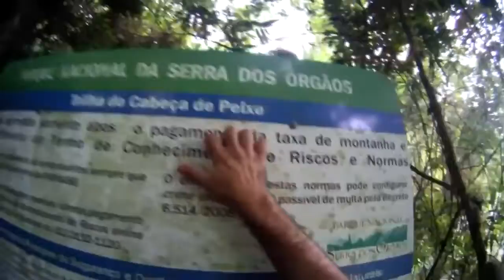Cabeça de Peixe - Parque nacional da Serra dos órgãos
Escalada no Cabeça de Peixe no Parque Nacional da Serra dos órgãos